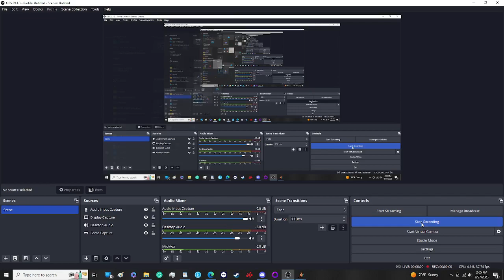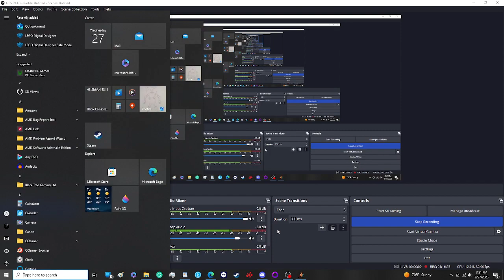Uncle Swinney Plays: Rise of Nations: Rise of Legends: Part 2: A Brothers Grief.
Giacomo's war on the Doge of Vennuci and his allies goes slowly, as the Vinnci lands are vast... not helped by the lack of auto-resolves for skirmish battles.